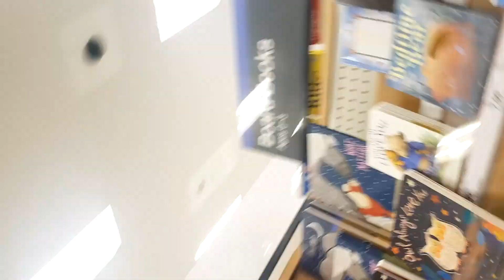New Godzilla Playmates Figures | How To Get Them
Happy Hunting!